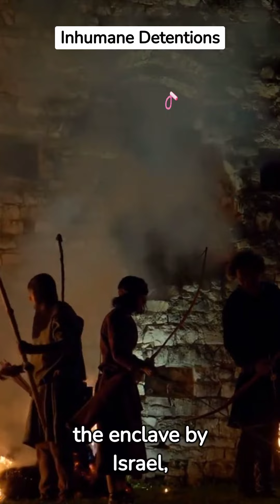Palestinians detained by Israel in Gaza Strip | Stripped to Underwear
Palestinians detained by Israel in Gaza blindfolded, stripped to underwear
Hamas slams treatment of about 100 detainees as act of revenge and crime against defenceless civilians.
At least 100 Palestinian men detained by Israeli forces have been stripped to their underwear, blindfolded and made to kneel on a street in northern Gaza, according to images and videos widely circulated on social media and confirmed by the Israeli army.